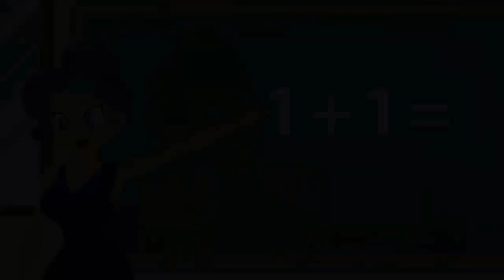Cartoon Equestria Girls Transforms with Animation Funny Story photographers at the pool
? IMPORTANT ?